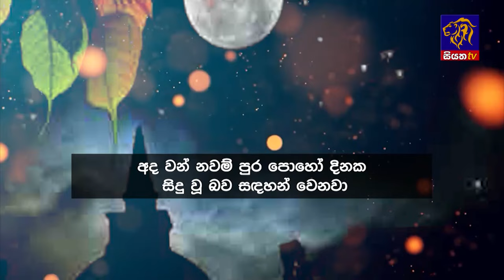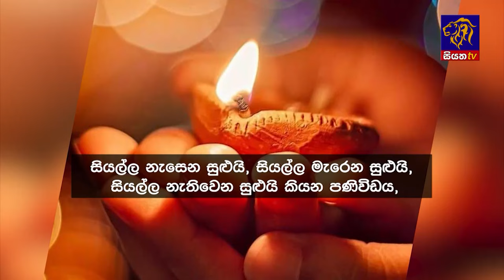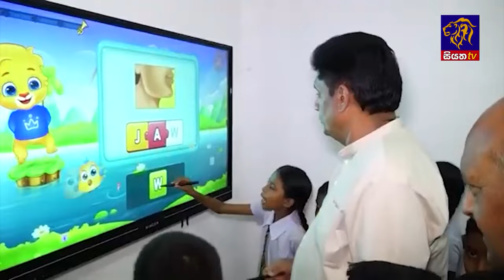Siyatha News | 06.00 AM | 24 - 02 - 2024